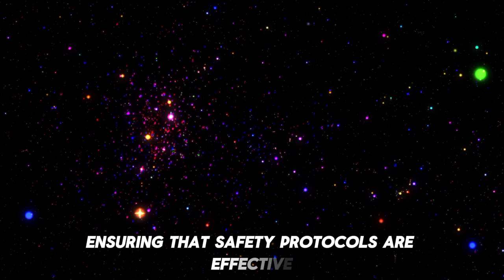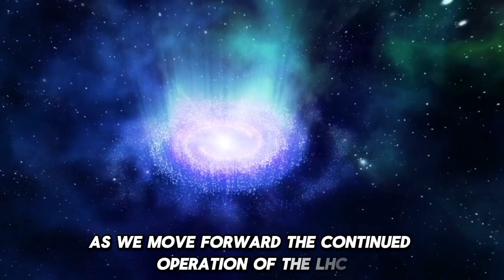"The Latest from CERN: Brian Cox Discusses the Unexpected Discoveries"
🔬🌟 Join Brian Cox as he unpacks the latest groundbreaking findings from CERN! In this video, Brian explores the unexpected discoveries emerging from the Large Hadron Collider and their potential to reshape our understanding of fundamental physics. From new particle insights to mysterious phenomena, delve into the cutting-edge science that's pushing the boundaries of knowledge. Don't miss out on this exciting journey into the heart of particle physics.